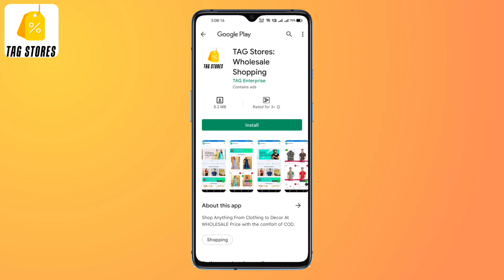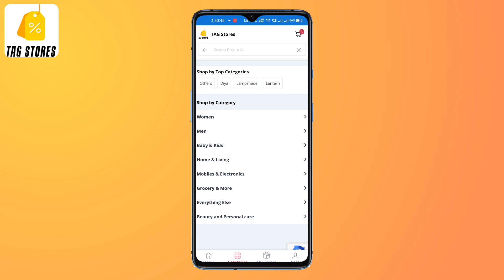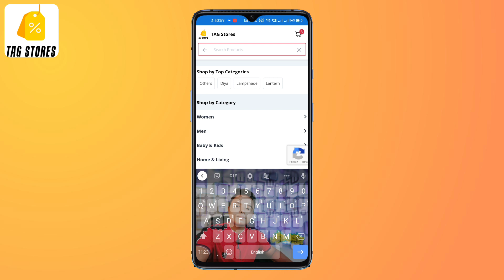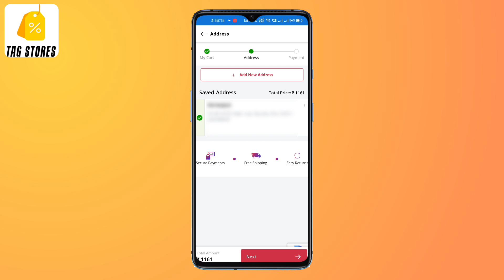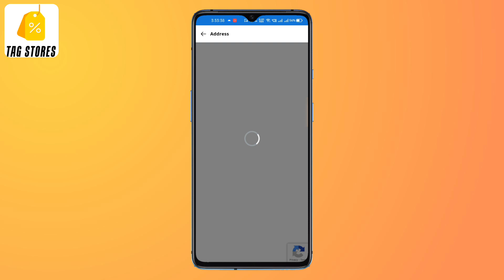TAG Stores - Best All In One Shopping App | Best Shopping Sites | Cheapest apps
TAG Stores  - Best All In One Shopping App | Best shopping App | Best Shopping Sites | Cheapest apps |  Cheapest shopping apps in india | online shopping sites 2021

Whichone
Amazon
online shopping
Myntra
online shopping apps
shopping apps
best price
shop online
free products
How to shop online
best shopping sites in india
top 5 shopping sites
best online shopping app
cheapest shopping sites
shopping
Best shopping sites for women's clothing
Best shopping sites for men's clothing
best shopping sites 2021
Cheapest Shopping apps in India
cheapest market
shopping video
hindi
flipkart
Online shopping sites 2021
Ajio